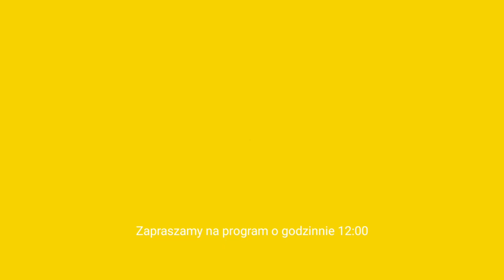oprawa graficzna KTV Sport na konkurs